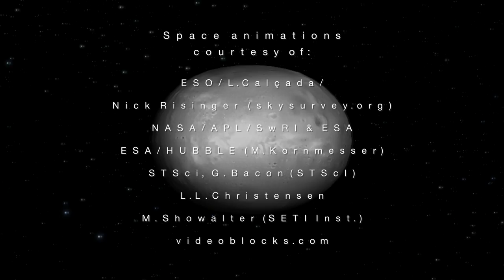Accretion (short music film)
ACCRETION started in 2013 as a piece of music for organ and electronics and is inspired by the extremely violent processes that characterize the universe as well as by its harmonious and peaceful appearance from a distance - from boiling fusion processes inside the core of a star to swirling debris of planetary formation at the outskirts of our solar system. Its title, 'Accretion', refers to the gravity-induced formation of stars and planetary systems that is thought to take place in clouds of molecular gas, known as accretion discs.
The video is following the three-part structure of the music:
I. Disc - II. Neutron Star - III. Kuiper Belt—the titles of these parts speaking for themselves. The first part ‘Disc’ is separated from the second part ‘Neutron Star’ by a short break whereas the second part merges seamlessly with the third part, ‘Kuiper Belt’.

Electronic soundtrack composed by René Baptist Huysmans, organ part composed by Michael Bonaventure:

Edited from space animations by NASA, ESO, ESA, HUBBLE and videoblocks.com

Video made by Λrthvr

Screenings:

November 2017
Blue Magpie Experimental Film Series
Hsinchu/Taiwan

28.08.17
AM Egypt Film Festival, Cairo

Out of the blue II - The Chapel, Brussels

1. April - 31. May 2017
CANCAN / LemoArt Gallery, Berlin

February 2017
Out of the blue I - Display, Hoensbroek

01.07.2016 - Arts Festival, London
screening with organ live performance by Michael Bonaventure